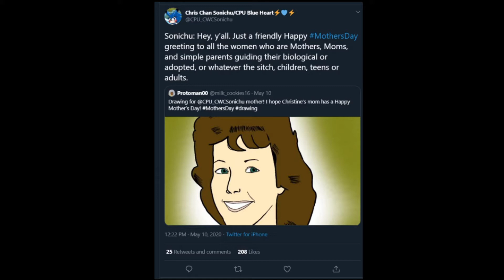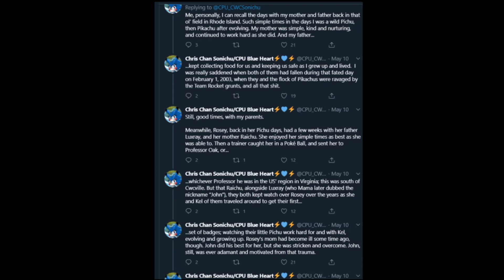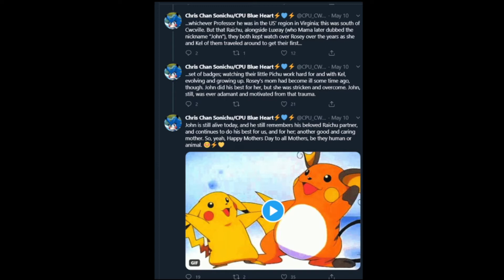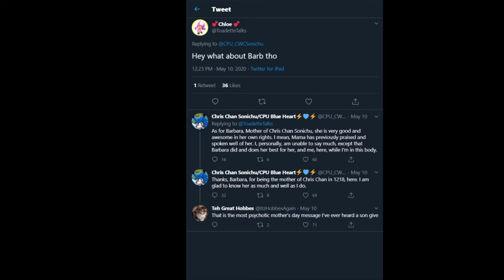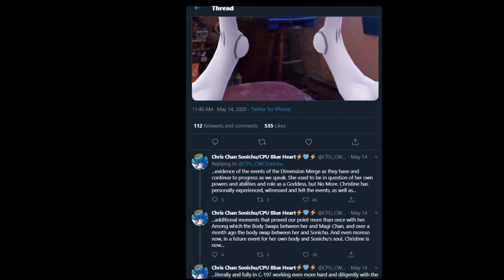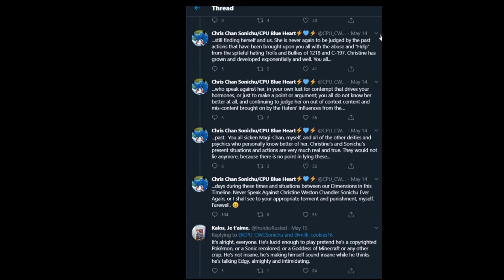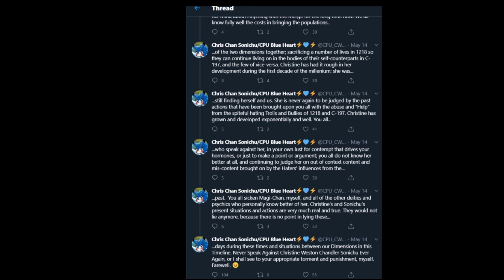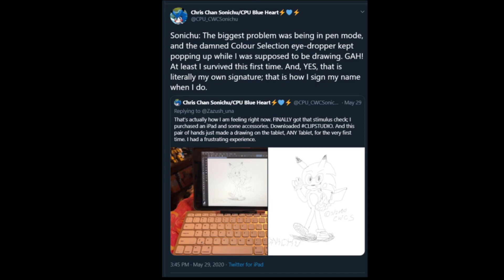ChrisChan Merge [May 2020 update]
the weirdest mothers day tweet I seen yet.

Cwcville Guardian AKA Chris chan believes that the "Dimensional Merge" (where the fictional and real-world will merge into one) is real. They inform people via twitter and youtube.

Cwcville Guardian AKA Chris chan went to Twitter to inform people about the income "Dimensional Merge" where the fictional and real-world will merge into one.

Cwcville, Chris chan, Twitter, Dimensional Merge, insane, insanity, C-197,  1218,